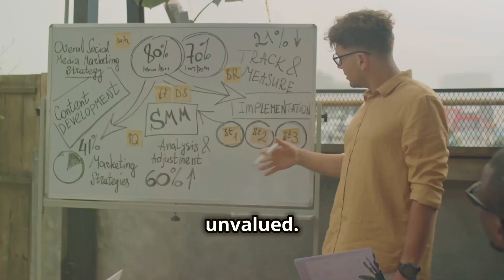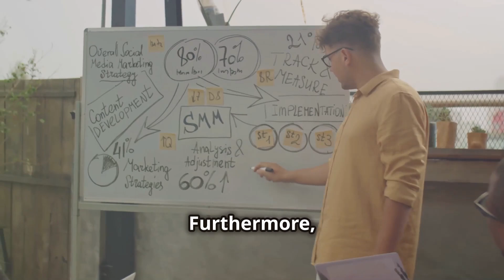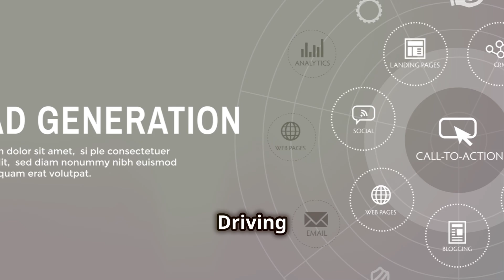Generating Leads by Solving Client Pain Points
In this video, we delve into the crucial strategy of generating leads by effectively addressing client pain points in 2024. Discover how understanding your target audience's challenges can transform your marketing approach and lead to higher conversion rates. We'll cover proven techniques to identify these pain points and tailor your services to meet your clients' needs. Learn how to craft compelling messages that resonate and attract potential customers. Whether you're a small business owner, marketer, or entrepreneur, this video will provide actionable insights to enhance your lead generation efforts. Join us as we explore the intersection of empathy and strategy in creating lasting client relationships.